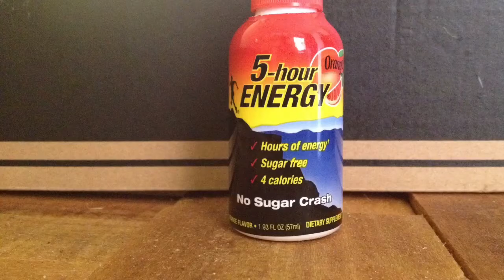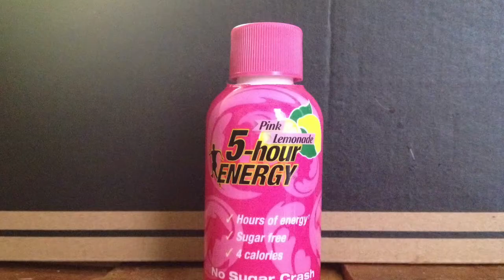5 HOUR ENERGY TASTE TEST!!! Gutt Skits #2 2.13.2015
Hey guys, I hope you enjoyed our quick skit! It was fun to make and we plan on making more!